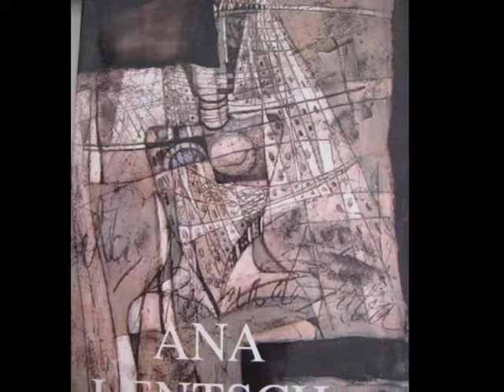Ana Lentsch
Ana Lentsch es una pintora, es
cultora y grabadora. Nacida en Montzen 1943 Bélgica, con raíces polacas y holandesas y nacionalizada española desde 1963. De formación autodidacta, su obra es extremadamente significativa dentro de la alternativa del Arte Contemporáneo, por su fidelidad en la investigación técnica, lenguaje pictórico y compromiso con la sociedad de su tiempo. Lentsch es la creadora y máxima exponente del Óleo Shmatting, una valiente aportación en el arte de vanguardia de los últimos años. Debido al complejo proceso al que somete a sus lienzos, sus obras aportan una textura casi escultórica, fácilmente reconocible por los matices y relieves así como por las continuas capas de color que inserta sobre los lienzos y sobre los que finalmente realiza vaciados. Busca la renovación constante y por ello no se encierra en una sola temática u estilo concreto, diriase una artista inetequitable ya que su extensa obra ha pasado por diferentes movimientos pictóricos hasta encontrar su técnica propia en 1991, antes: Expresionismo desde 1955 a 1963 y Realismo mágico desde 1970 a 1988, dentro de este género admira a Rembrandt, Goya, Modigliani y a James Ensor. Su trayectoria pictórica empieza a los 15 años de edad cuando gana el primer concurso de pintura en la ciudad de Dülken (Alemania), sirviendo de fuerte inspiración las obras de Durero y Gaugin. Fruto de la escuela centro europea, donde la acidez era condición insustituible en la plástica, Lentsch deja la dialéctica flamenca o germánica para conectar y transmitir su visión desde la ironía o al dramatismo más profundo. Presenta sus obras por series pictóricas que difiere por años, temáticas y lectura, preservando en todas ellas una mordaz crítica social. Gusta también de recuperar series pasadas para enlazarlas con sus últimas creaciones. Misterio, mística, música, literatura y vivencias pasadas, forman parte de la obra de Lentsch. Su vida transcurrió en Alemania: Dülken hasta 1963, cuando dejó su país de origen para trasladarse a Barcelona. Ha expuesto dilatadamente en España, Francia, Austria o Estados Unidos .